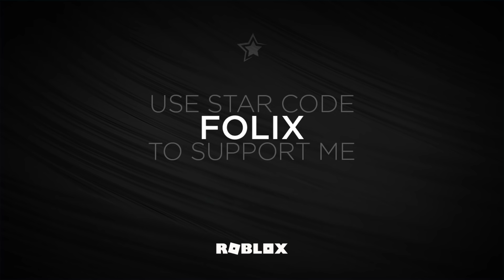Brookhaven 🏡RP Funny Moments (ARMY - STOLEN SCHOOL BUS) #3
Roblox Brookhaven 🏡RP Funny Moments (MEMES) experience best dumb edit roleplay (ARMY - STOLEN SCHOOL BUS) #3